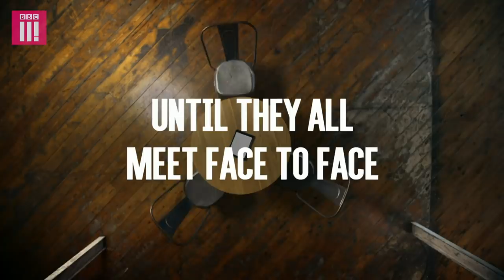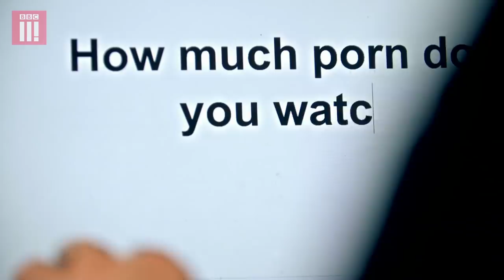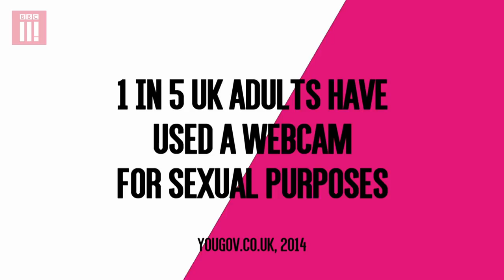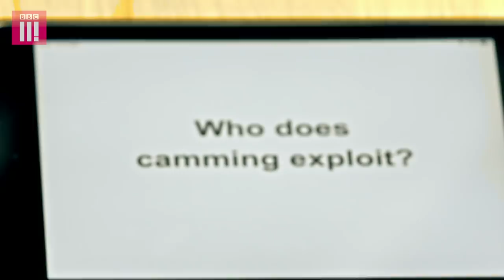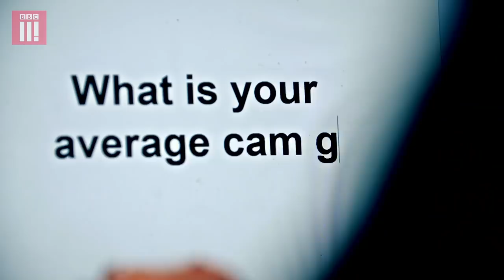The World Of Cam Girls: Common People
Three strangers immersed in the world of camming come together to discuss its impact.